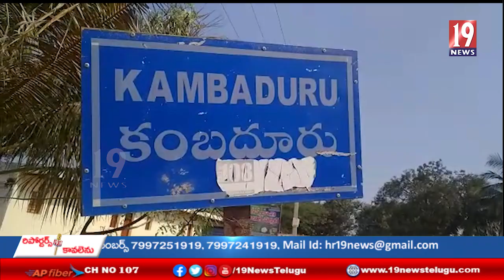కంబదూరులో జైన మతానికి సంబంధించిన శిల్పం లభ్యం-అనంతపురం